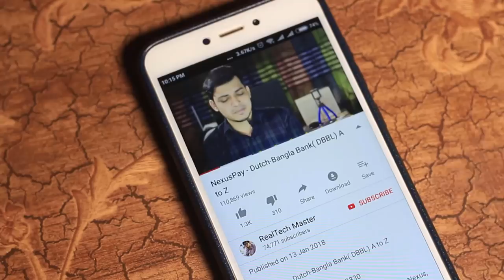Life Style Prepaid Card - Eastern Bank Limited A to Z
EBL Visa LifeStyle Prepaid Card is EMV Chip card, bundled with a host of benefits. This will ensure more security, convenience and flexibility for making your everyday spending with a single card. You can avail this card from any EBL Branches without having any account. You can also reload money whenever it's necessary.
Quick Facts
 Acceptance : Throughout the globe

Currency
- BDT & USD

Validity
- 3 years (Renewable)

Eligibility
- Must be a Bangladeshi national
- Minimum 18 years of age

Requirement
- Application Form
- Valid Photo ID/ National ID
- Photograph
Features

Banking without any bank account

Dual Currency EMV Prepaid Card

Round the clock cash withdrawal facility worldwide at large Visa ATM network

Absolutely free Cash withdrawal from any EBL ATM

Accessing to shops & restaurants throughout the globe

E-commerce transaction facility

Discount facilities at over hundreds of partnered merchants countrywide

Absolutely free reloading

Transaction Alert with every transaction

International and local shopping

No Annual Fees till card expires

Excess balance refund on closure

  Mahafuj Alam